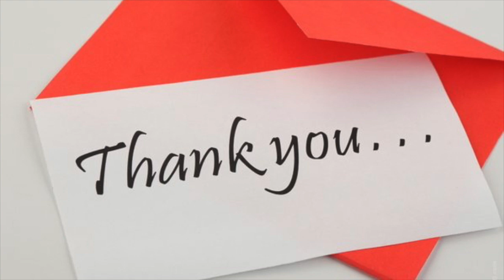SCORPIO PSYCHIC TAROT READING | WEEK 11 | WEEKLY HOROSCOPE MARCH 09 - 15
Kathye